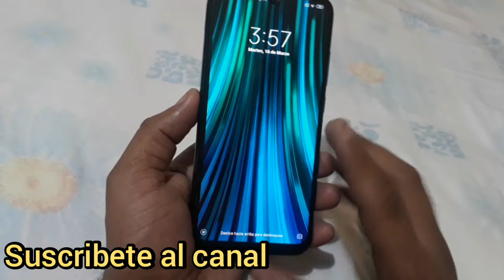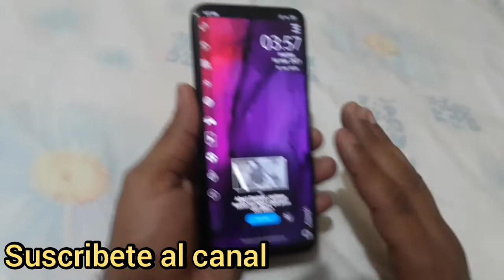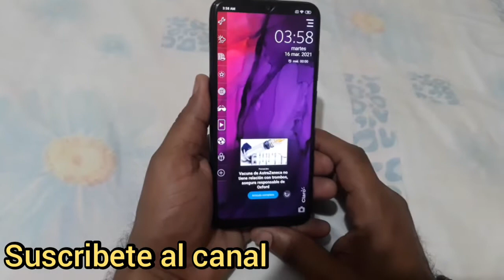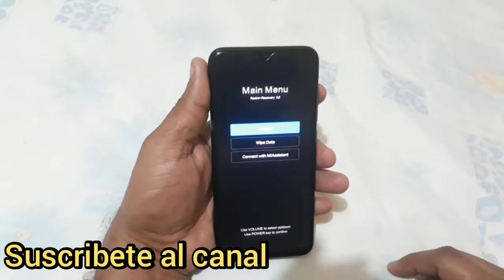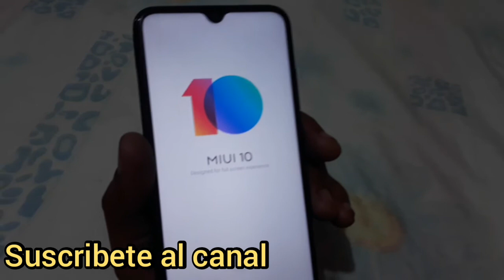formatear Xiaomi redmi note 8 2021(and resert)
formatear equipo Xiaomi redmi note 8
en este video le dejaré el link del otro video donde les explicó como quitar cuenta Google después de formatear.

Eliminar bloqueo de cuenta Google Xiaomi Redmi note 8